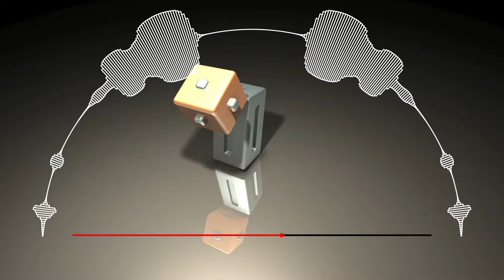DOMINOS - Talha Anjum X Encore ABJ REMIX